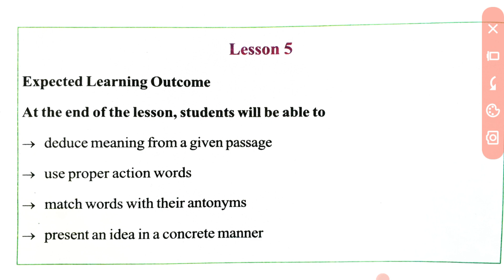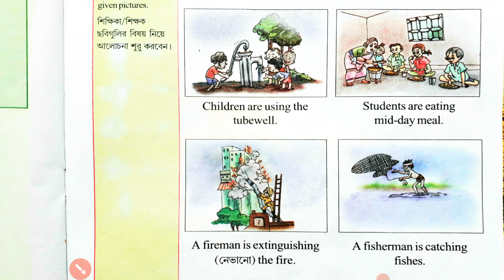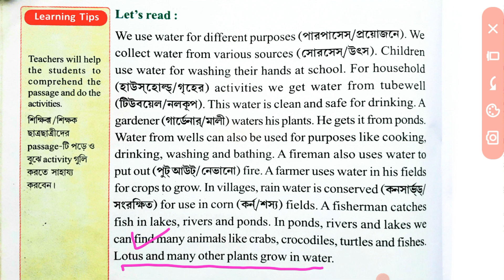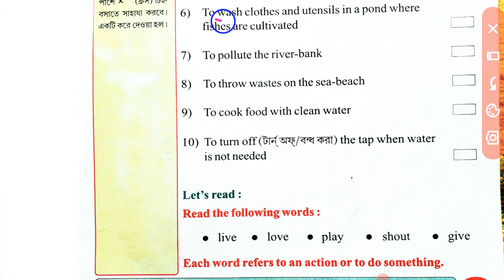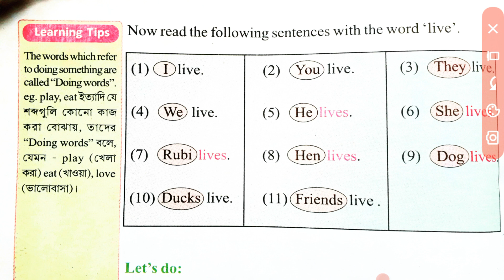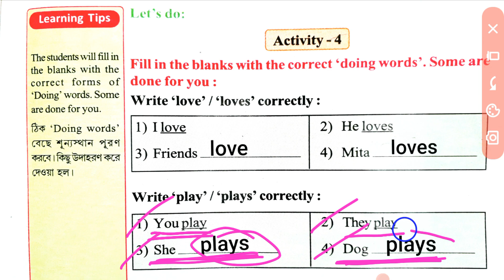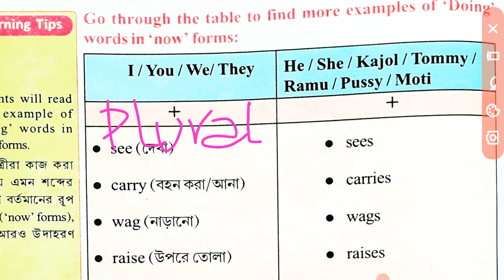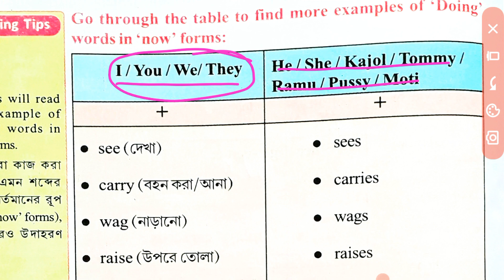CLASS 3 WINGS PART 2 | LESSON 5, PAGE 82-88, ACTIVITY 1-4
IN THIS VIDEO, I EXPLAIN CLASS 3 WINGS PART 2 | LESSON 5, PAGE 82-88, ACTIVITY 1-4

তৃতীয় শ্রেণীর ইংরেজি WINGS সমস্ত বইটি নতুন ও নির্ভুল ভাবে, পরিস্কার-পরিচ্ছন্ন হস্তাক্ষরে বোঝানো হল।

class 3 wings part 1,
class 3 wings part 2,
class 3 wings part 3,
class 3 wings page 18,
class 10 english chapter 3 on wings of courage,
class 3 wings activity 14,
class 3 wings page 16,
class 3 wings page 11,
class 3 wings part 2 activity 10,